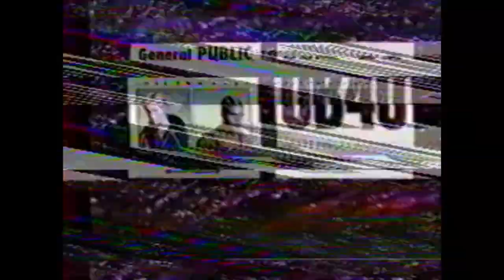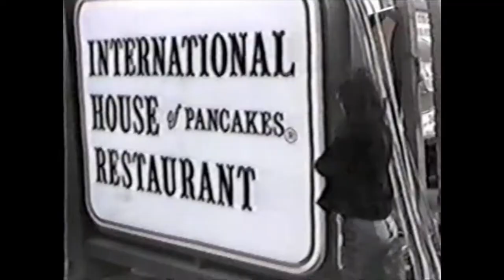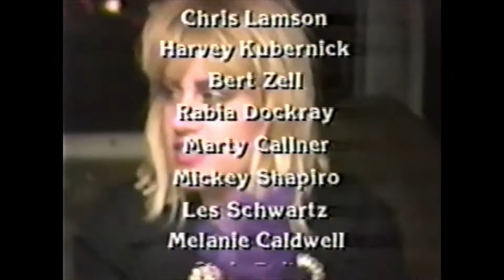CMGUS VCR CLASSIC: C VHS TAPE THE BANGLES MTV REAL WORLD ZAREMBA VALLANCE INTERVIEWS CUTTING EDGE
CMGUS VCR CLASSIC: C VHS TAPE MTV PETER ZAREMBA AND FIRST HOST JEFFREY VALLANCE INTERVIEWS THE BANGLES FROM 1983 MARCH (IST INTERVIEW OR JUNE 19) MTV THE REAL WORLD THE CUTTING EDGE 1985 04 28

THE BANGLES:
Susanna Hoffs
Debbi Peterson
MICHAEL STEELE
Vicki Peterson
WALKER HART

NOTE (MORE UPLOADS TO COME...): I BOUGHT ALL OF THESE FANTASTIC BANGLES & SUSANNA HOFFS SP VHS TAPES AT AN AUCTION IN FLANDREAU, SOUTH DAKOTA A FEW YEARS AGO - PREVIOUS OWNER/CAMERA PERSON UNKNOWN BUT WHOEVER IT WAS DID A TERRIFIC JOB AND I HONOR THE FINE WORK DONE AS I SHARE IT ON YOUTUBE!

THANK YOU ALL FOR ALLOWING ME TO PROMOTE YOUTUBE, THE FANTASTIC CREATORS OF THESE COMMERCIALS AND/OR TV SHOWS BY SHARING THIS CLASSIC CLIP RECORDING WITH OTHER FANS ACROSS OUR BEAUTIFUL GOLDEN GLOBE... *ARCHIVED FOR EDUCATIONAL & ENTERTAINMENT PURPOSES IN SIOUX FALLS SD SOUTH DAKOTA